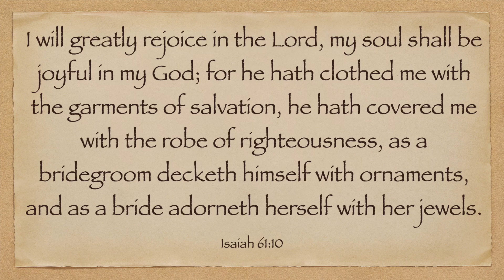The Christian's Garments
Calvary Baptist Church West Alexandria, OH Pastor Dave Spears Sunday Evening Service 8-20-23